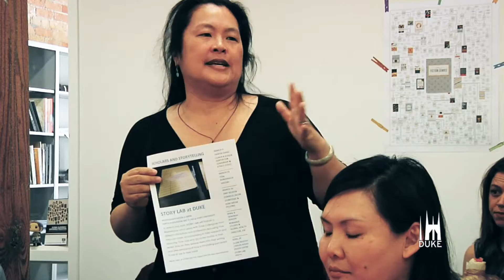Scholars and Storytelling: Sanyin Siang on Leadership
Duke's Story Lab at FHI will feature a Wednesday lunch series with Duke colleagues from different disciplines and professions discussing how they use stories and storytelling in their research and teaching. How and why do stories matter in their work?
Sanyin Siang is the Executive Director of the Fuqua/Coach K Center on Leadership and Ethics at Duke University. She focuses on collaborative leadership, talent development, ethics and strategic partnerships.
A theme through Sanyin's career is convening interdisciplinary, diverse and counterintuitive gatherings towards defining complex problems and implementing new approaches for solving them. Her life’s work has been about driving innovation, reinvention and transformation through breaking down silos and bridging divides. This stems from the perspective that in today’s highly interdependent and complex world, the global challenges that we face can only be solved through collaboration across public, private and social sectors. Her love for mentoring has translated into coaching executives from Asia, Europe, North America, Latin America and Russia.